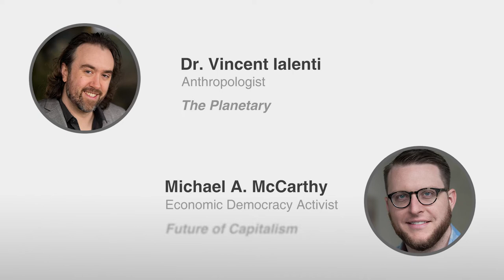Introducing Berggruen Fellows Class of 2021-22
The Berggruen Fellowship Program is a cornerstone of the Institute’s mission to nurture ideas that shape the future. Since its inception in 2015, the program has established academic partnerships at premier research universities throughout the world: Harvard, New York University, Oxford, Peking University, Stanford, Tsinghua University, and University of Southern California. It offers scholars the opportunity of flexible periods to live and work in both the United States and China.

Berggruen Fellows produce books, scholarly workshops, deliver lectures, colloquia, and academic articles to disseminate the ideas cultivated throughout their fellowship. Although diverse in their areas of study, Berggruen Fellows also collaborate and dialogue with one another throughout their term, providing an opportunity to expand upon and refine their ideas.

The themes of the fellowship range from global and technological development to philosophical and cultural change, with the focus varying within each program area. Berggruen Fellows’ independent research and points of collaboration will extend the Institute’s programmatic work on these Great Transformations: the Future of Capitalism, Transformations of the Human, the Future of Democracy, and Geopolitics and Globalization.